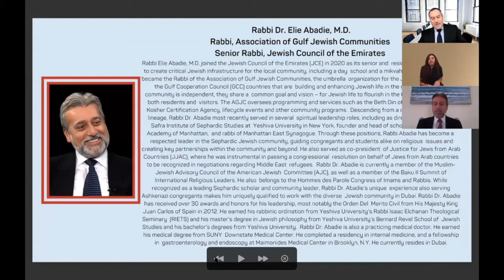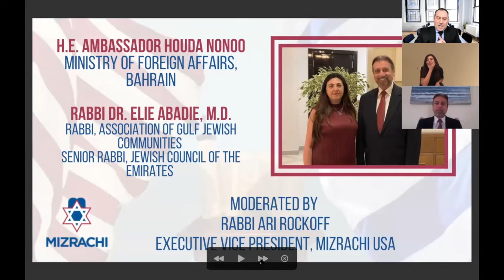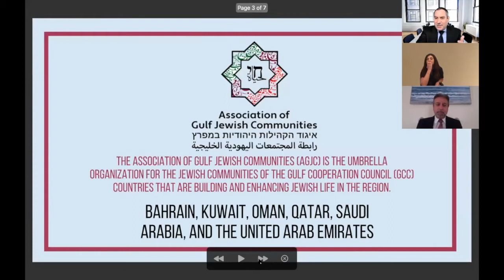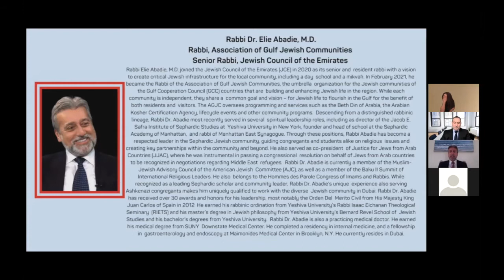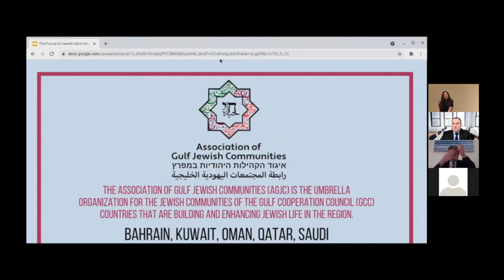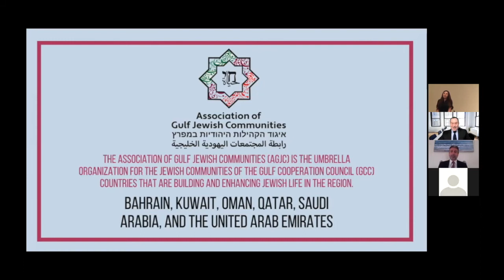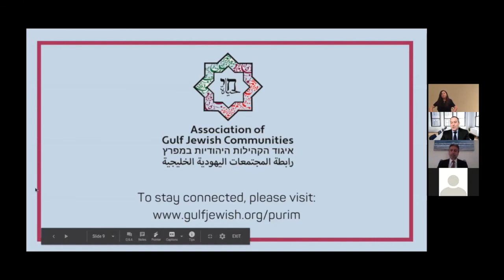The Future of Jewish Life in the Gulf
Featuring H.E. Ambassador Houda Nonoo and Rabbi Dr. Elie Abadie